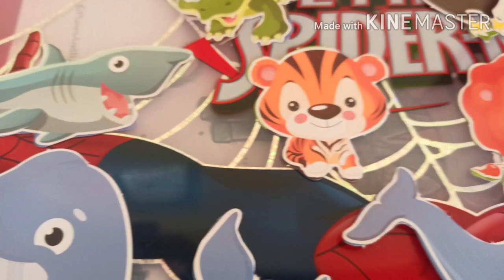Carnivores Animals- by Funtime with Pratyush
Today we learn about Animal categories as per their diet. what they eat ? It's educational video to educate kids about animals eating habits.